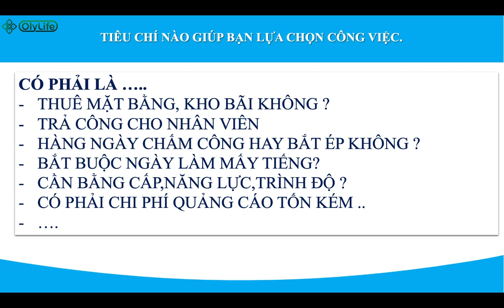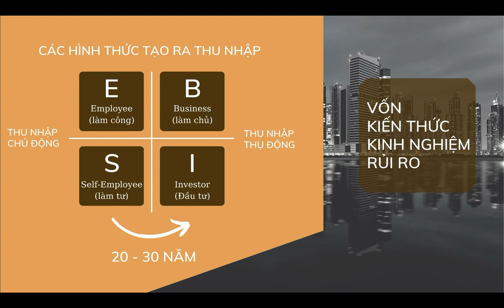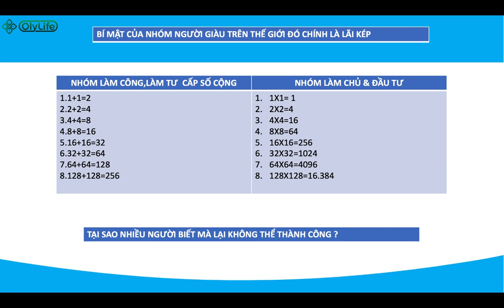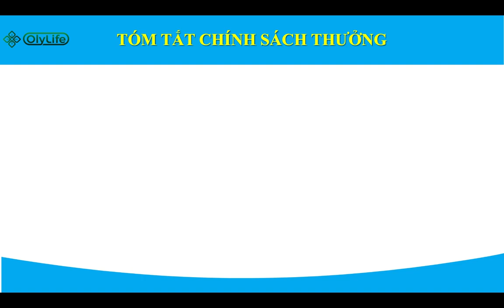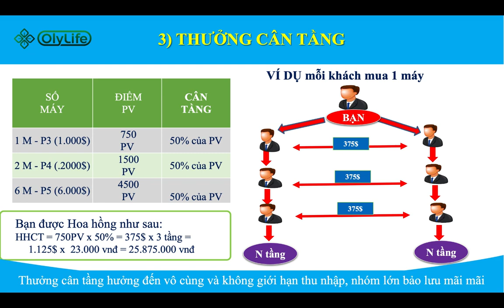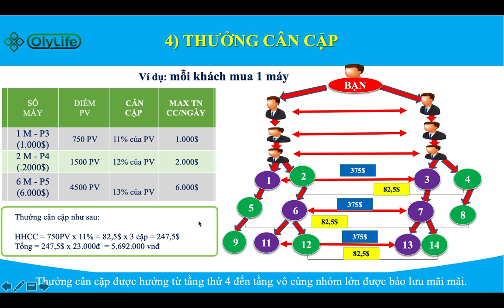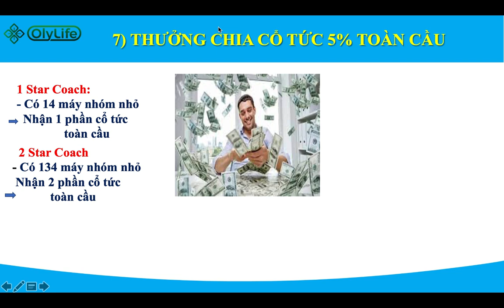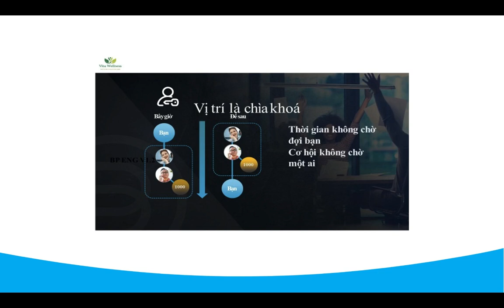Reivew | Chính Sách Của Tập Đoàn OLYLIFE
Vita Wellness - Sky Team là một hệ sinh thái bao gồm nhiều sản phẩm về Thiết Bị , Dinh dưỡng ,Nước & Làm Đẹp Top 1 Toàn Cầu
kênh liên tục update các video để chúng ta cùng tìm hiểu về hệ sinh thái " Vita Wellness"
biết đâu hữu duyên chúng ta có thể trở thành đối tác của nhau